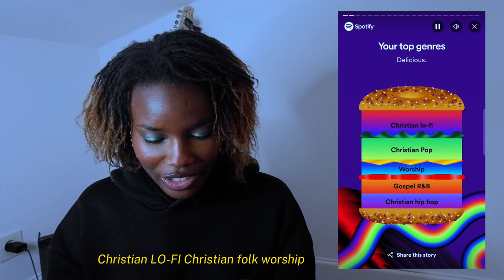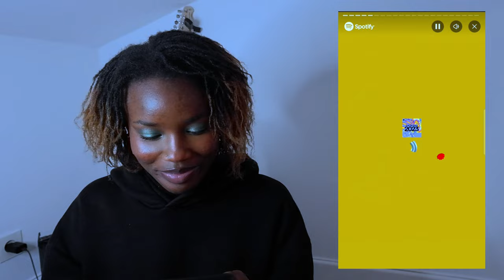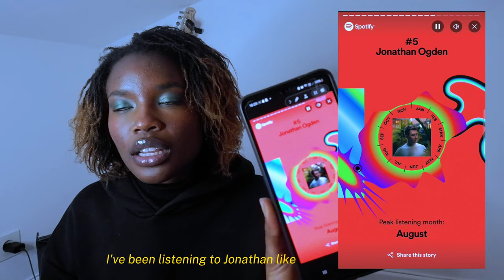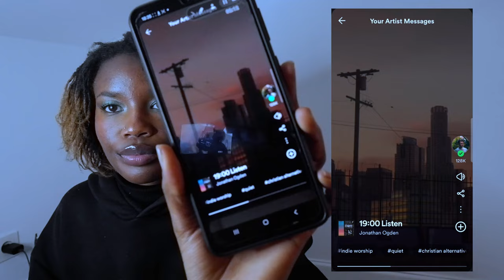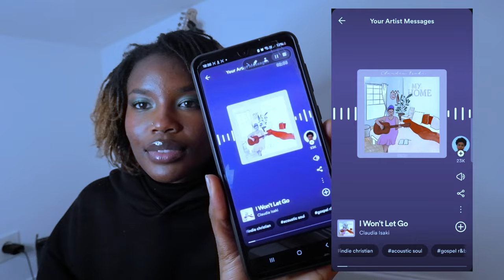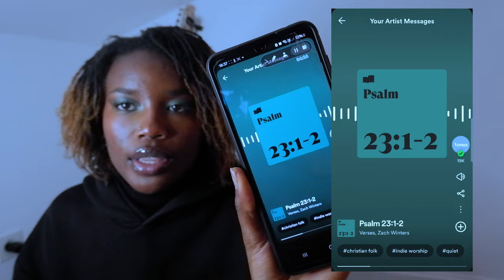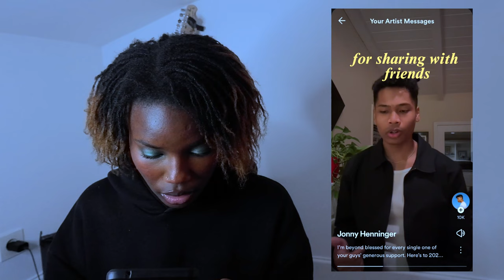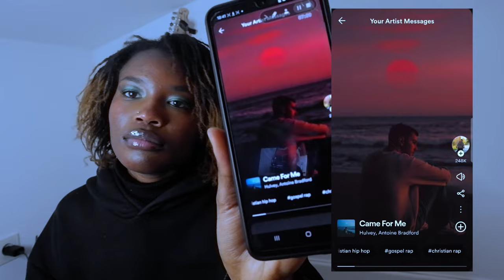Catching Up on My Spotify Wrap 2023: What Did I Miss?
Three months into the new year and I'm finally diving into my Spotify Wrap 2023! Join me as I react to the highlights, trends, and surprises from last year's musical journey. From chart-toppers to hidden gems, let's uncover the melodies that defined 2023 together. 🎶🔍

link to:  Spotify, Apple Music, and my other socials 👇🏽👇🏽

❁ FAQ ❁
1. Camera used? Fuji film X-T200
2. Editing software? Capcut

0:00 Intro
02:31 Let's go
05:42 Top artist
06:16 Podcasts
08:31 Artist messages